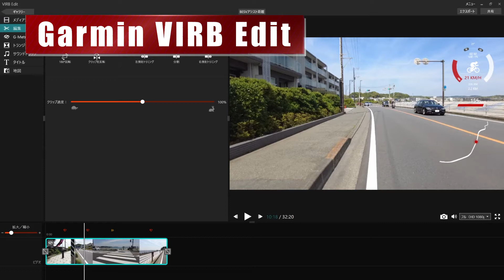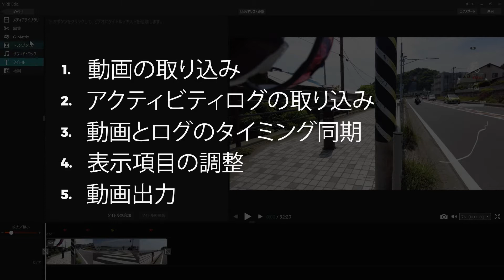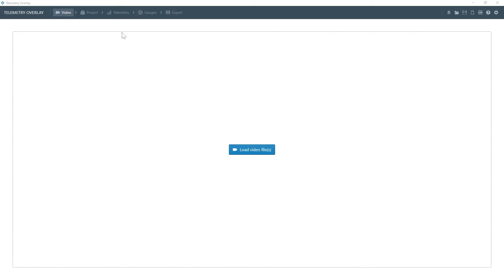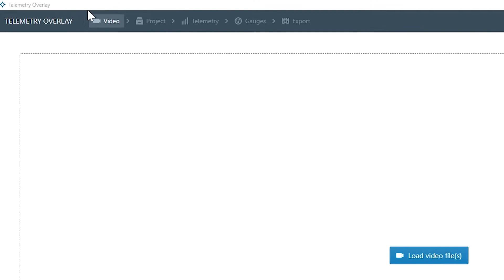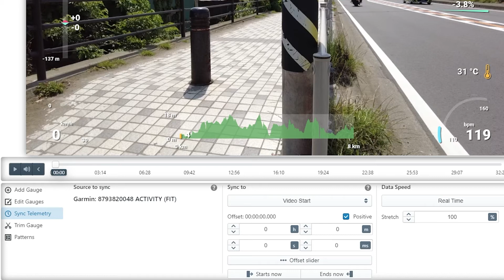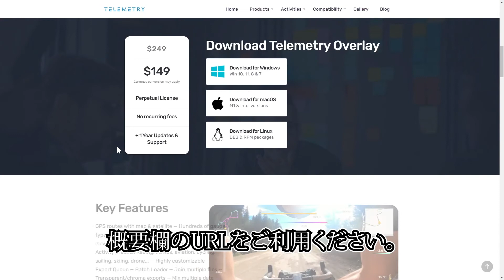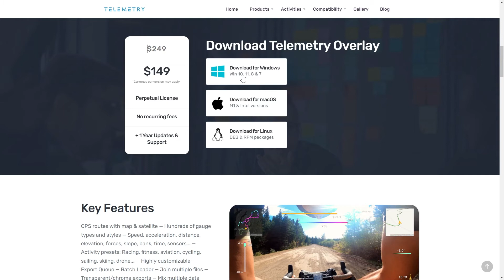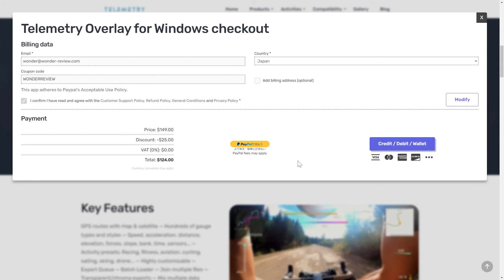【割引】Garmin VIRB Editが使えない！そこで、見つけたTelemetryOverlayという選択！！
突然のGarmin VIRBのスクリプトエラー。
動画とサイコンログの同期が出来ない。
自転車以外で利用している人も、全世界のユーザーが困っています。
公式のサポートコミュニティでも沢山の困った人たち、日本語の質問サイトにも関連した質問が。
修正版が出るかも分からない状態でした。

今回は、代替となるソフトウェアを紹介します。
このチャンネルも、作成したかった動画が作成できておらず困っておりました。
新しいソフトを利用して、制作を再開します。

見つけたソフトウェアは、「TelemetryOverlay」となります。
高価なソフトウェアとなりますが、対応しているログの種類や、
長期にわたる提供と、現時点ではベストの選択かなと考えております。

日本語での、ソフトウェア利用方法の動画や、少し高度なカスタマイズ方法など、ニーズがあれば動画を作成します。
お気軽にコメント欄に書き込んでください。

00:00　オープニング
01:31　一体何の話？
02:11　Garmin VIRB Edit
03:51　TelemetryOverlay
06:42　TelemetryOverlay割引クーポン

【 WonderReview 】
１．新しい・綺麗・凄いなどの楽しいを伝えたい
２．見るのが疲れない動画を投稿したい
３．同じような価値観を持つ人と繋がりたい